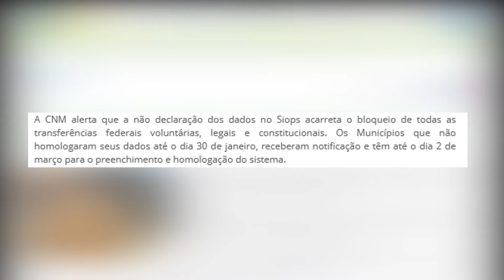Minuto Municipalista | Semana de 22 a 26 de fevereiro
Cerca de 2500 Municípios ainda não homologaram dados do 6º bimestre de 2020 no  Sistema de Informações sobre Orçamentos Públicos em Saúde (Siops). O prazo encerra dia 2 de março.  Também no Minuto Municipalista, a CNM divulga a estimativa do salário-educação para o exercício de 2021.
Faça parte da Família CNM.